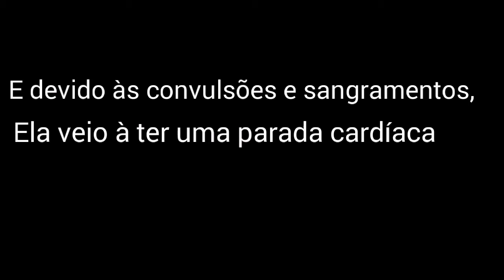Luto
Adeus minha linda e eterna Soninho